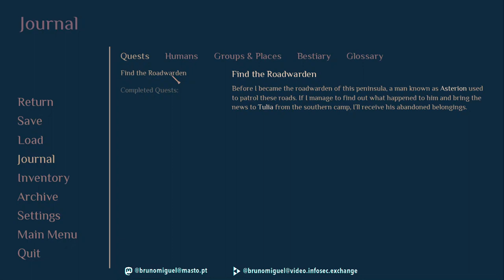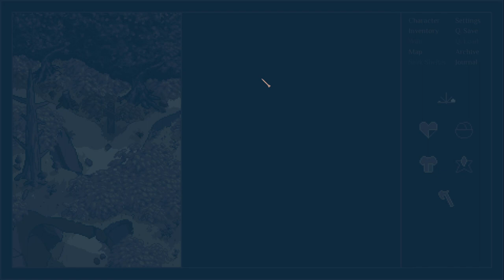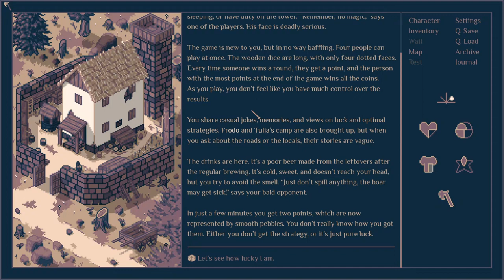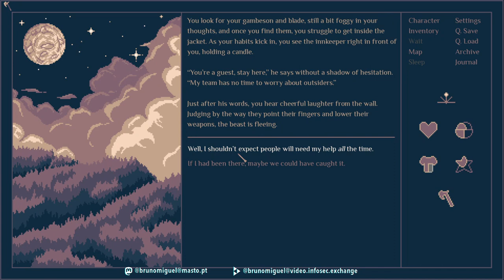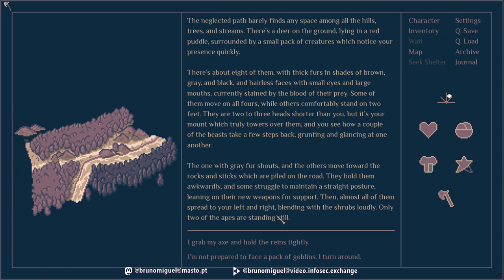Roadwarden gameplay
I tried Roadwarden, a multiplatform text-based RPG, and I was hooked to it for over an hour of gameplay. I believe this is one game I will be playing from time to time.